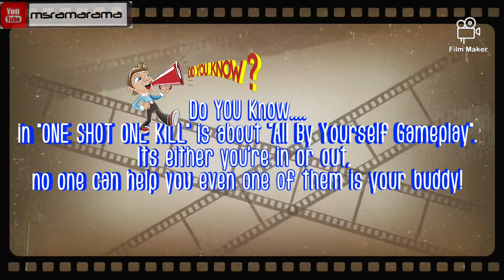What's with ONE SHOT ONE KILL Gameplay | COD mobile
In this episodes in Season 5 what's with me placing at 5th position in One Shot One Kill gameplay.
Season 5 ONE SHOT ONE KILL GAMEPLAY - SUMMIT  gameplay on Samsung S10e

Hello Soldiers!
Thank you for stopping by to my YouTube Channel.

AND Turn ON the bell icon for fast notifications whenever I upload new episodes.

QUESTIONS FOR THE DAY
Have you ever play One Shot One Kill gameplay before?? What is your best score so far? Share your best score and DROP your comments below.
WANT ME TO HELP YOU GET A FREE SHOUTOUT? HOW?
EASY Steps to Follow Just Simply Drop your COMMENTS below or SCREENSHOT today's video, MENTION or TAG my name @msramaramasg and SHARE it in your IG STORY. The BEST CHOSEN comments or answers for THIS WEEK video will be featured on my next episodes. So be the FIRST to comment!!

OTHER VIDEOS THAT YOU MIGHT LOVE TO WATCH :-

GADGETS / ACCESSORIES
 GAMING MOUSEPAD

HEADPHONES Razer OPUS Wireless Bluetooth Gaming Headset ANC with Portable Case

PHONE CHARGER CABLE-
Magnetic Cable Charger 1M 2.4A 3 IN 1 Micro USB Cable Type C
(For iPhone X 7, Samsung S10, Oppo HTC, LG )

CABLE ORGANIZER
Baseus Silicone Desktop Magnetic Clips USB Cables Organizer Holder

CONSOLE CONTROLLER
Metal Pubg Controller Joystick Mobile Trigger Gamepad
(For iPhone / Android Phone) Shooting Game

xoxo 🤟💙🧕

Note:
MUSIC CREDITS to OWNERS:
Artist: Geoplex
Song: resplendent

Intro Music Credits to
🎶Track: 5 Cents Back

Outro Music Credits to
🎶Track: Wanna
Musician: @iksonofficial
Video Editor Credits to:
Made with Film Maker
Made with PK Film

29.04/18.35